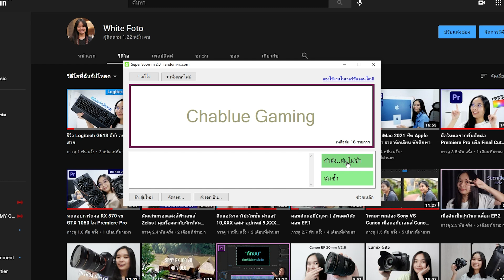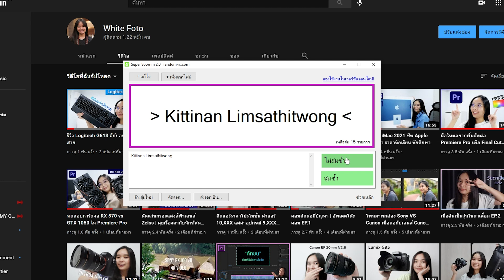สิ่งที่ต้องรู้ก่อนทำอาชีพฟรีแลนซ์ตัดต่อวิดีโอ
คลิปนี้มารีวิวประสบการณ์การทำงานตัดต่อวิดีโอตลอด 3 ปีค่ะ
มีเรื่องอะไรที่เราต้องรู้บ้างก่อนที่จะเริ่มรับงาน
อาชีพนี้อิสระจริงไหม สบายจริงไหม
ไปฟังกันเล้ยยย

ท่านที่ได้รับรางวัลทักมาทางนี้ได้เลยนะคะ

Gear
กล้อง: Panasonic G95
เลนส์: Olympus M.Zuiko Digital ED 12-40mm F2.8 PRO
ไมค์: Samson C01U Pro

Subs: 12.2 k